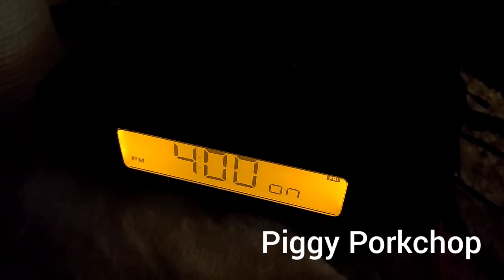EAS Wind Chill Advisory/Winter Storm Warning Alaska Panhandle NOAA Weather Radio